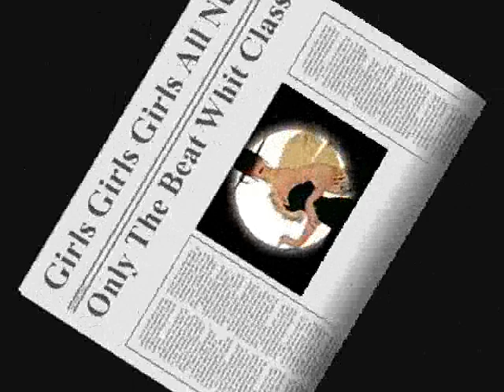Sassy & Seweet Gypsy Girls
best of the newest classy roma girls on here.. alll new Fancy Gypsy Girls... all New gypsy pics all new pics